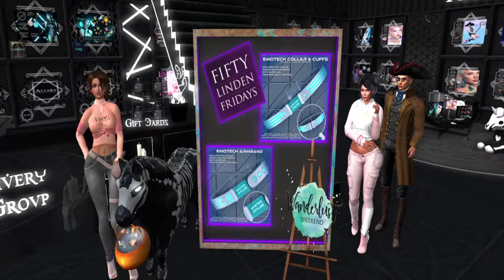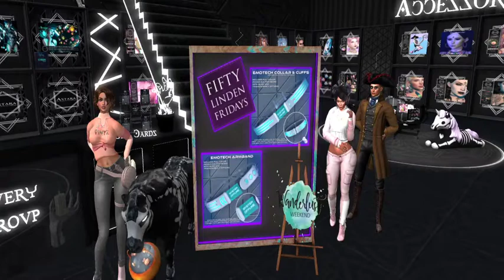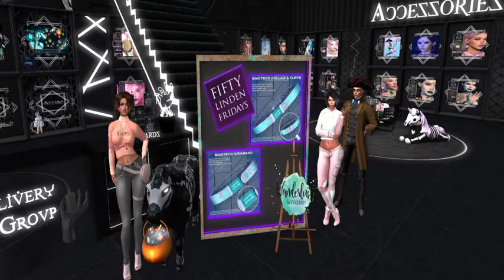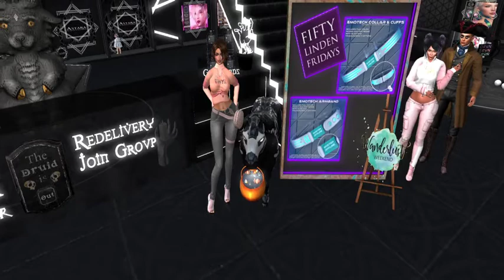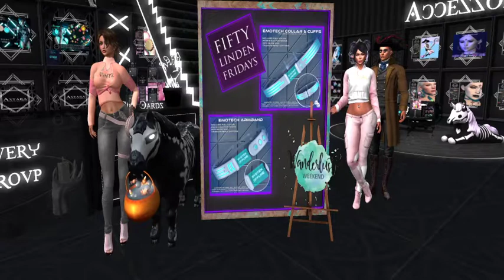Adventures In Second Life - Astara - Gimme de Neon!